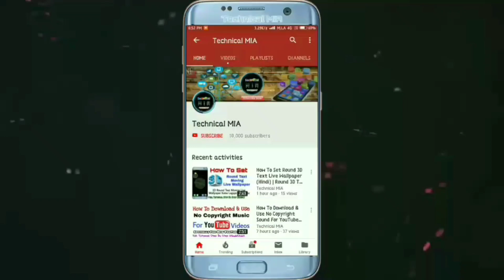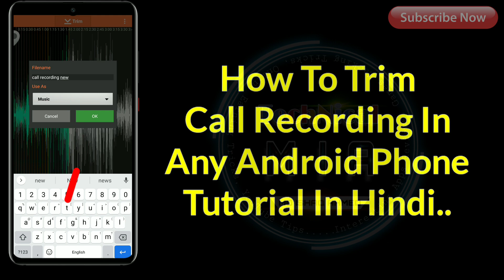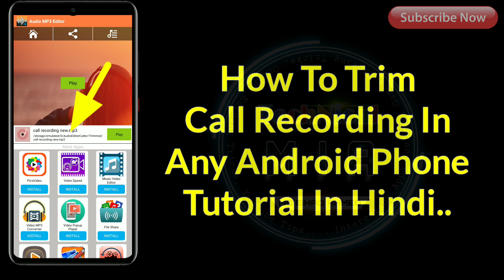How To Trim / Cut Call Recording In Any Android Phone | Call Recording Ko Cut Kaise Kare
How To Trim Call Recording In Any Android Phone.

Is Video Ke Andar Me Apko Dikhane Wala Hun Ke Apne Kisi Bhi Android Phone Me Call Recording Ko Cut Kaise Kare.

Queries Solved:
1) how to trim call recording on android device
2) how cut call recording in android phone
3) call recording ko cut karne ka tarika
4) call recording kaise cut karte hai
5) call recording ko kaise katte
6) call recording ko trim kaise kare

1.Some images & Videos shown in this video are originally copyrighted to owner , not mine. I only use it for educational and awareness purpose .
3.The music used in this video is non copyrighted and royalty to use. But Thanks to its owner who created it.